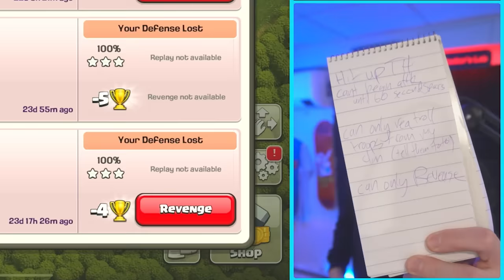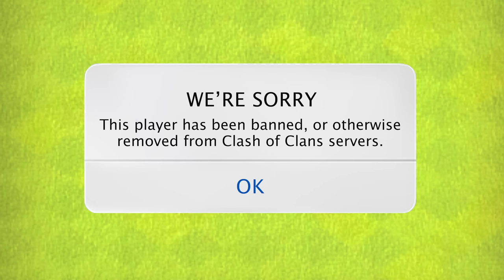IT'S TIME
▶️ It's Clash of Clans on Beaker's Lab! Your homework is simple, come up with something that'll make me fail & delete this base, and you win. ENJOY! ◀️

GONE, PERMANENTLY